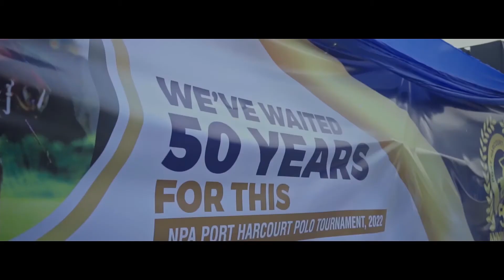Port Harcourt Polo Club did a road walk as they approach their 50th anniversary and polo tournament.